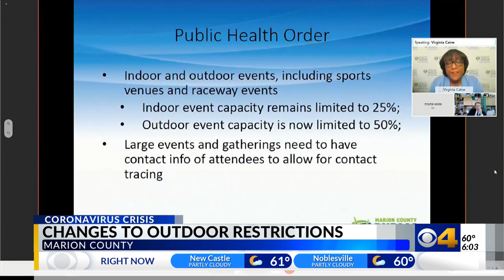Changes to outdoor restrictions